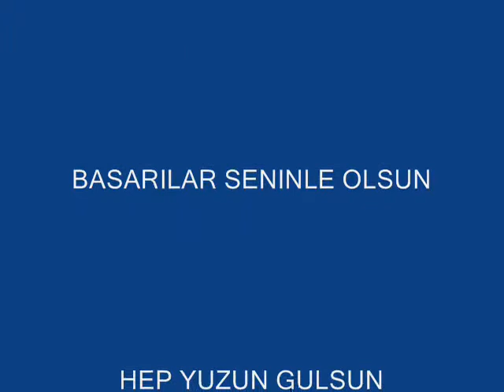tesekkurler mehmet aurelio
benden sana bir tesekkur videosu.
mehmet aurelio.!!